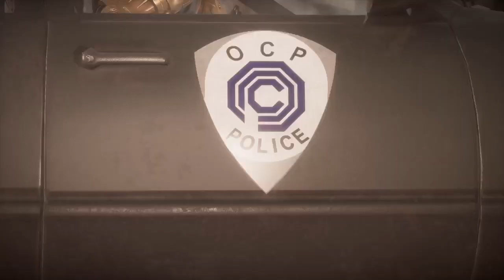Mortal Kombat 11_20220211131906